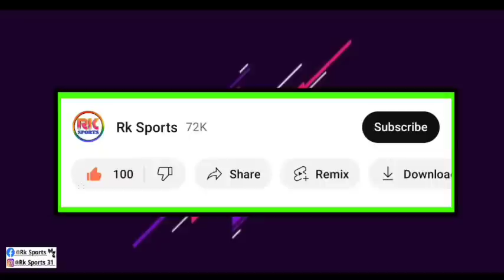Anwar এর সরকারি ঘোষণা করছে Mohun Bagan 😍 Brazilian Striker দলে আনছে 👀 Good By Captain 😭 Big Update